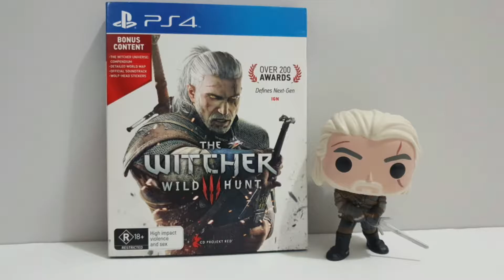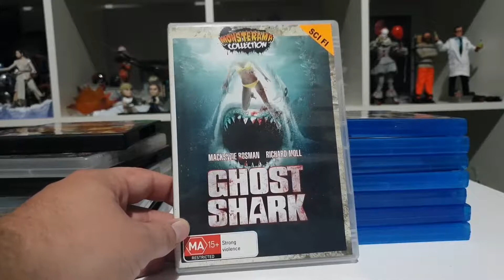More Pick Ups From The Closing Down Video Store